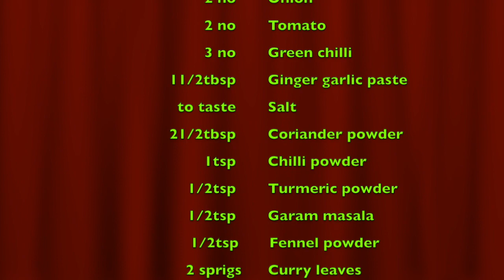Chickencurry for pathiri Nadan Chicken Curry With Coconut Milk|ചിക്കൻ കറിZainusfoodtube|Ep:67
In this video, we will learn how to make thani nadan chicken curry with coconut milk from zainusfoodtube. This chicken curry is made in the Malabar area especially within the Muslim community, This is the best combination with nice pathiri (soft rice flatbread). It is really easy to make. Please try and feedback.

Happy Cooking!!
Zainu.